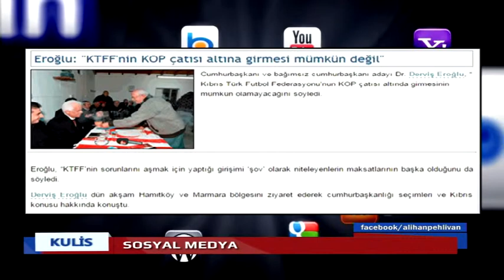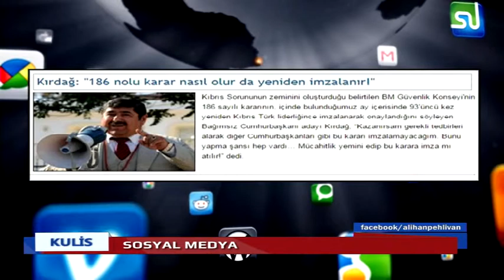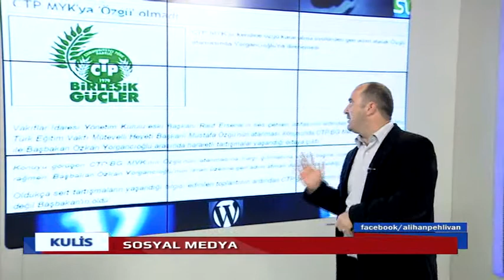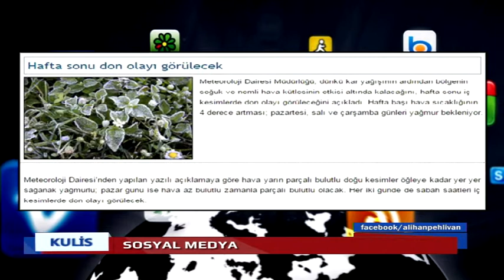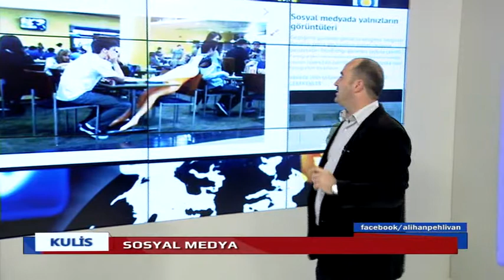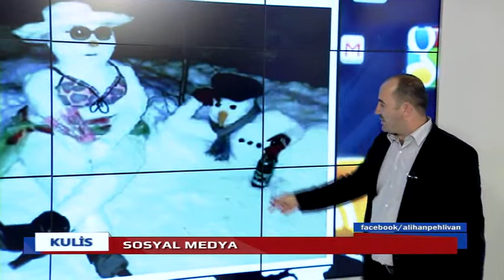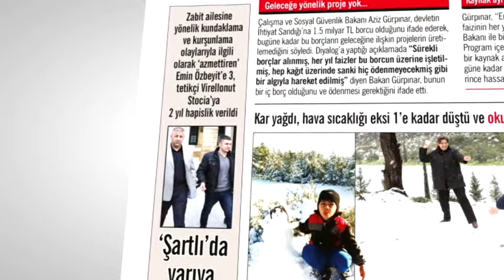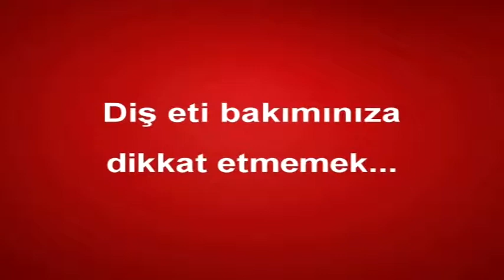KULİS 20 02 2015 DOÇ DR HOSSEİN SADRİ ALİHAN PEHLİVAN